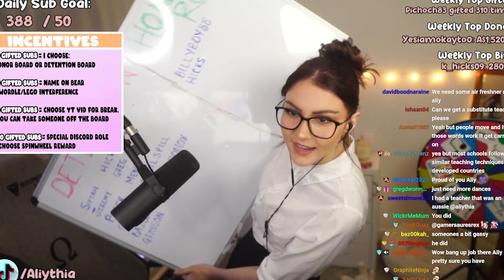2023 Compilation Music Video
Edited By baz00kah_